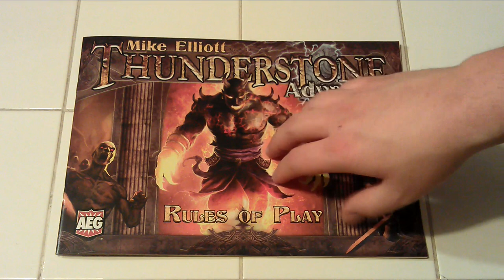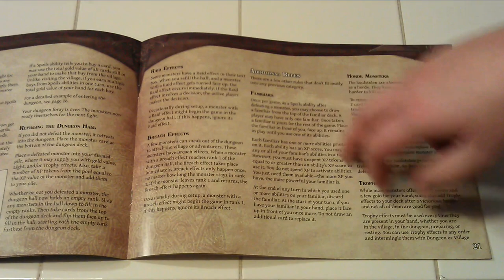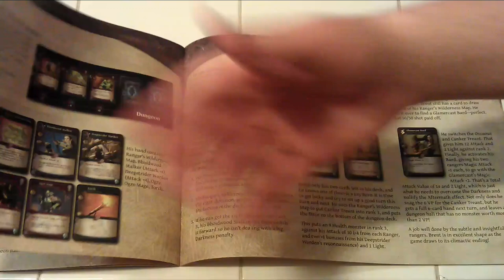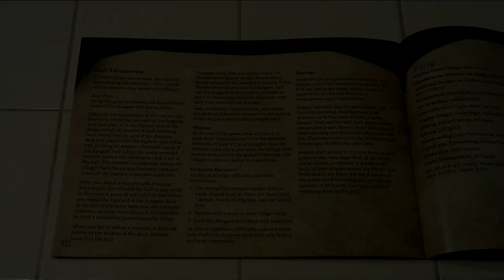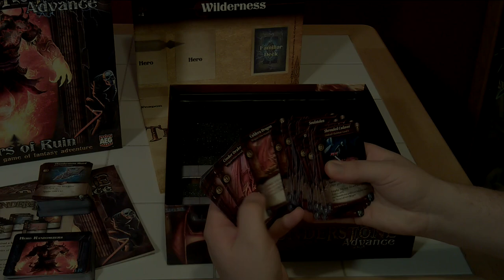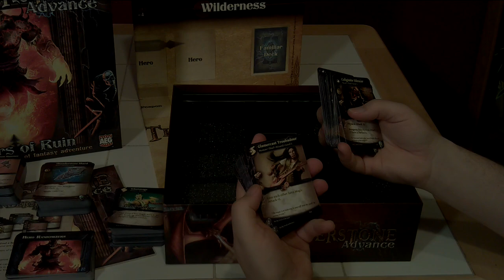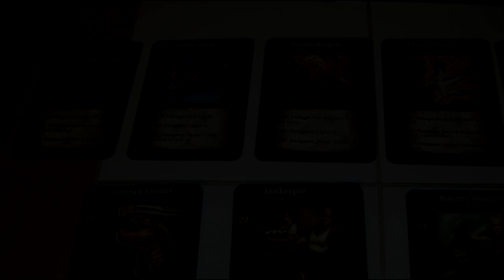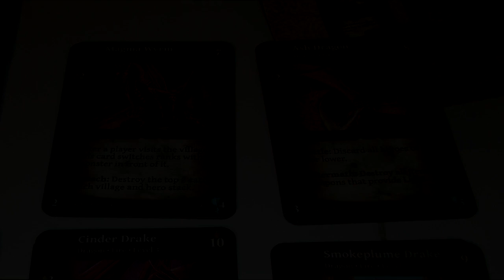Thunderstone Advance: Towers of Ruin Unboxing - UGeekTV S01E01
Video Table of Contents:
-  00:00 - Introduction
-  00:57 - Box opening - Rulebook
-  01:37 - Rulebook Close Up
-  04:12 - Box Opening Continued
-  05:24 - Card Openings
-  10:25 - Hero Card Layout & Close-ups
-  11:37 - Dungeon Card Layout & Close-ups
-  13:28 - Box Cleanup
-  13:44 - Conclusion
-  14:05 - Equipment Used

This is an unboxing video for the brand new expansion set of the popular deck-building card game Thunderstone.  We were lucky enough to get a pre-release copy and are happy to bring it to you today!  Please let us know what you think, and keep an eye out for the full review of the game coming soon.